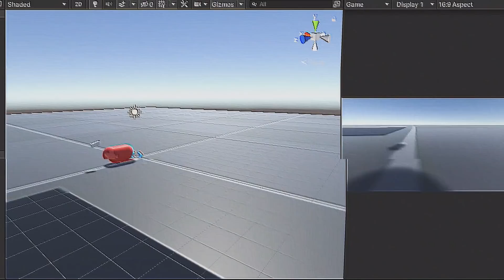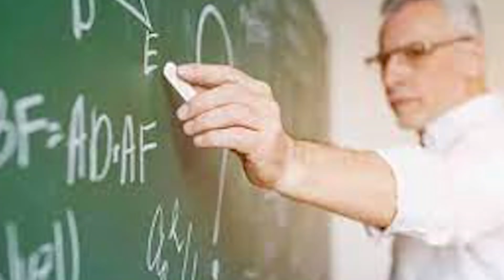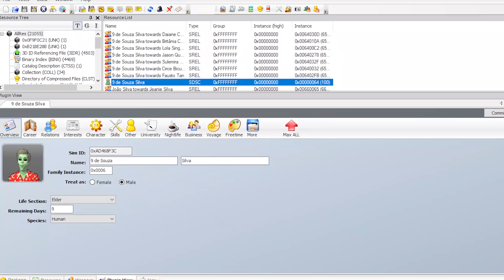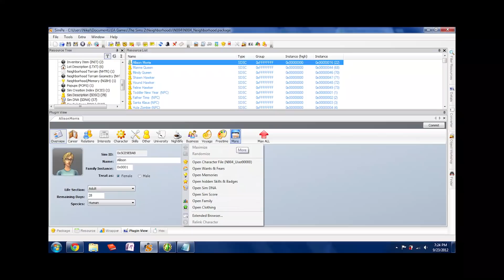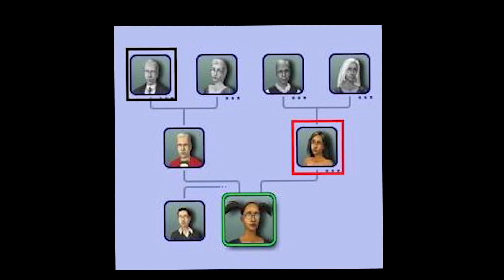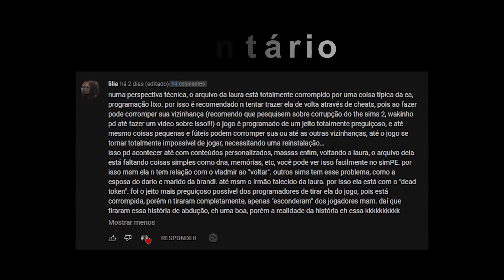FINALMENTE revelando a verdade sobre a Laura Caixão do the sims 2....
Olá pessoal, tudo bem?? Novamente trazendo um vídeo sobre a Laura Caixão, nesse no qual eu quero trazer mais algumas informações devido uma inscrita que me deu uma ideia muito boa, que parece meio obvia, porém faz muito sentido, visto que temos muitas teorias, e segredos por trás da historia dela...porém nunca tivemos nada confirmado... então talvez esse vídeo pode ser a maior VERDADE sobre ela...e final sendo desvendado o mistério que temos por trás da historia dela. Então confira: